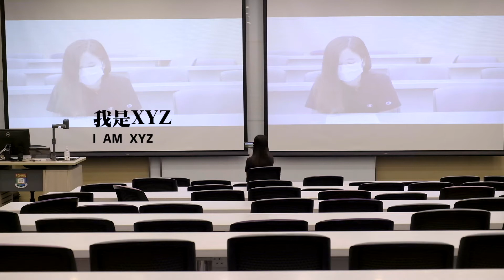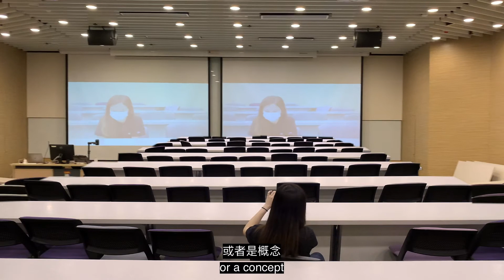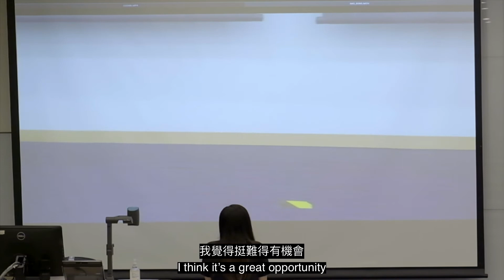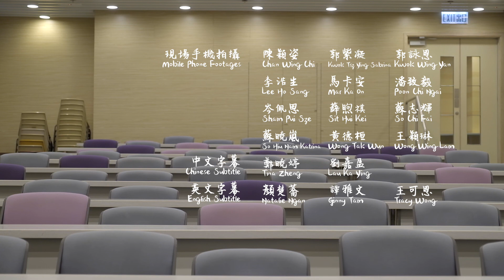郭紫凝 Kwok Tsz Ying【On Empty Classroom和林奕華一起創作 之 一人有一個課室】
為甚麼一人有一個課室？
疫情之下，隔離不可避免，學校的課室也改變了它的角色，由提供學習的空間，轉一個身，像一個人，清空了頭腦，可以重新放進不同的思維。
這個非常學期，我們與12位同學，以「空的課室」，上一節「自己給自己授的課」：以自我介紹的「我是XYZ」為起點，自己可以怎樣成為「靈感」？關於過去，現在，和未來？
重新想像自己，由重新感受和想像「課室」開始！

Why does everyone have a classroom?
Under the rules to help control the pandemic, social distancing and isolation are inevitable. The school classroom has changed its role since then. Like a person with his/her mind emptied, it has become a space for different types of thinking from a learning space.
In this unusual semester, we recruited 12 students to have individual self-teaching in an empty classroom . Starting from the self-introduction “I am XYZ”, how might they inspire themselves about their past, present, and future?
Let’s re-imagine ourselves by re-feeling and re-imagining the “classroom”!

▍參與創作學生Co-Creators:
陳穎姿 Chan Wing Chi (BA, Year 4)
郭紫凝 Kwok Tsz Ying (BA, Year 5)
郭詠恩 Kwok Wing Yan (BASc (SDS), Year 4)
李浩生 Lee Ho Sang (BBA(Acc&Fin), Year 4)
馬卡安 Mar Ka On (BSc, Year 5)
潘致毅 Poon Chi Ngai (MBBS, Year 6)
岑佩思 Sham Pui Sze (MBBS, Year 2)
薛煦祺 Sit Hui Kei (MBBS, Year 5)
蘇志輝 So Chi Fai (BSocSc, Year 2)
蘇曉嵐 So Hiu Nam (BA, 2020)
黃德桓 Wong Tak Wun (BSc(Surv), Year 1)
王穎琳 Wong Wing Lam (BA, Year 3)

▍創作及製作團隊 Creative and Production Team:
原創概念及導演 Original Concept and Director: 林奕華 Edward Lam
策劃 Planning: 黃志淙 Wong Chi Chung
共同創作 Co-Creator: 吳嘉彥、何定偉Darwin Ng & Ho Ting-wai
影像剪接 Video Editor: 吳嘉彥 Darwin Ng
影像剪接助理 Video Editor Assistant: 劉嘉盈 Lau Ka Ying
拍攝 Cameramen: 吳嘉彥、何定偉 Darwin Ng & Ho Ting-wai
統籌 Coordinator: 林嘉玲 Karen Lam
中文字幕 Chinese Subtitle: 鄭曉婷、劉嘉盈Tina Zheng & Lau Ka Ying
英文字幕 English Subtitle: 顏楚蕎、譚雅文、王可恩 Natalie Ngan, Ginny Tam & Tracy Wong

由香港大學CEDARS-GE及 非常林奕華#聯合製作
Co-produced by HKU CEDARS-GE & Edward Lam Dance Theatre.

非常林奕華為藝發局「優秀藝團計劃」資助團體
本計劃為配對資助計劃「『藝術家』煉成計劃活動之一」
*香港藝術發展局全力支持藝術表達自由，本計劃內容並不反映本局意見